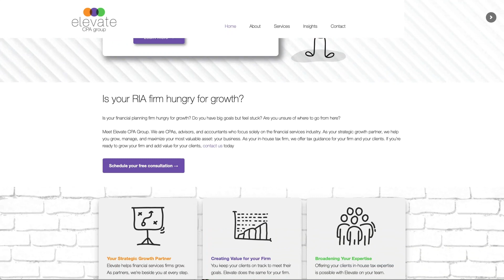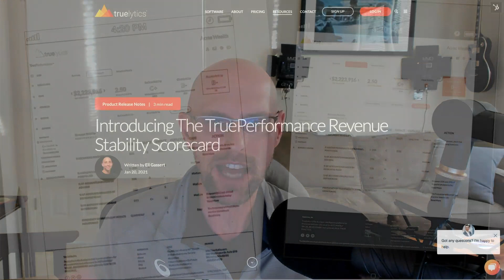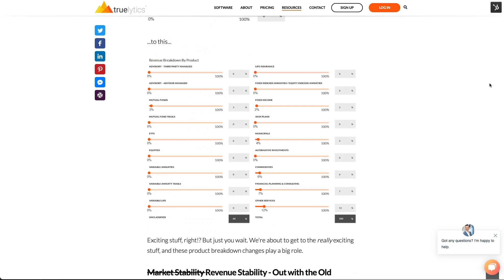How to Leverage a CPA Firm to Grow Your RIA Business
Brian Nuttall, Joe DeMarco, and Rick Wilkens of Elevate CPA Group join Mike Langford to share how their firm, which specializes in serving RIAs, helps a business achieve higher levels of growth.